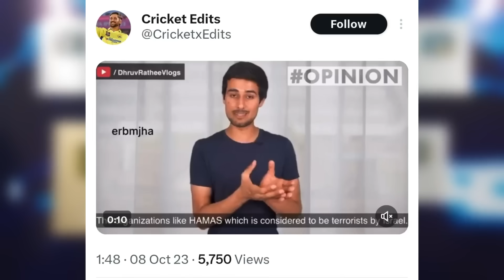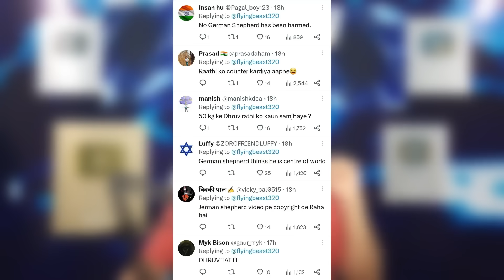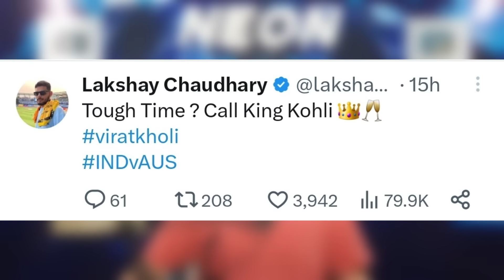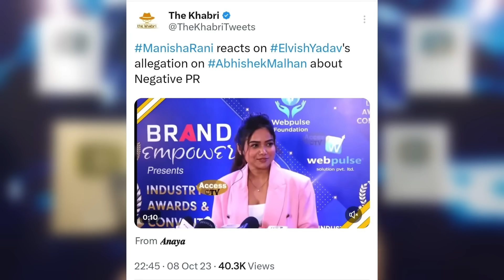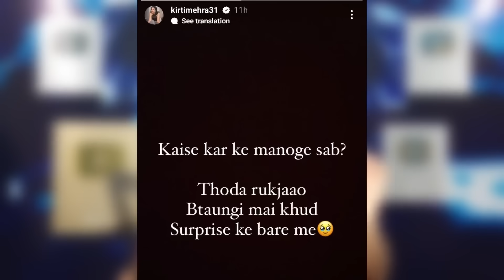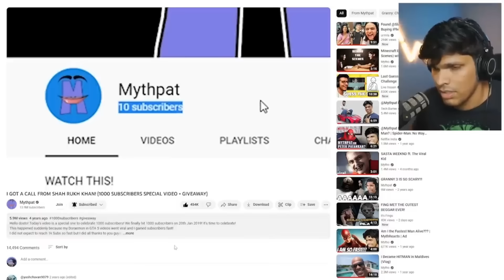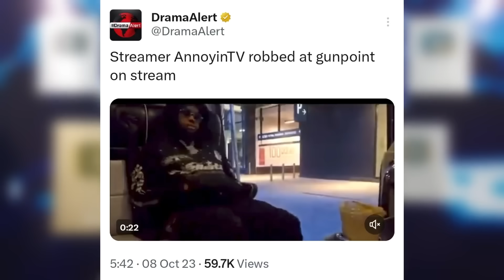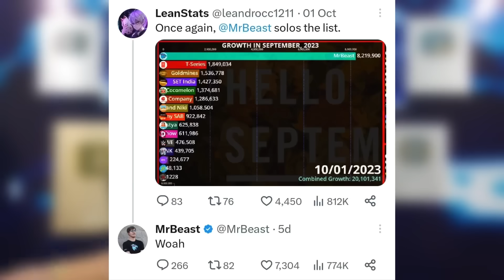Flying Beast REPLY to Dhruv Rathee on this…?! | Virat Kohli & KL Rahul, Mythpat, MrBeast Vs T-Series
Today's topic includes Flying Beast & Dhruv Rathee. So, Flying Beast gave a reply to Dhruv Rathee?
Next,Flying Beast on World Cup Tickets being sold in Black.
Next,India Vs Australia Funny Virat Kohli poster.
Next,India Vs Australia reactions!
Next,Ashish Chanchlani new video.
Next,Manisha Rani says Fukra Insaan would never do Negative PR against Elvish Yadav!
Next,Fukra Insaan show.
Next,Kirti Mehra in Bigg Boss 17?
Next,Jatt Prabhjot gets Reality Show Offer!
Next,Mythpat on "We Miss Old Mythpat" comments.
Next,Gyan Therapy serious issue.
Next,No unity in Bollywood - says Suniel Shetty.
Next,Shahid Kapoor on comparisons with SRK.
Next,Make Joke Planet 100K, Anshu Bisht 5M, Acharya Prashant 18M, Techno Gamerz 36M, Interrogative Facts silver.
Next,Streamer robbed live!
Next,MrBeast huge growth Vs T-Series comparison!

0:00 Flying Beast Reply to Dhruv Rathee?!
1:54 Flying Beast Exposed World Cup Tickets
2:15 India Vs Australia Virat Kohli Funny Poster
2:36 India Vs Australia Reactions
3:16 Ashish Chanchlani New Video
3:57 Manisha Rani on Fukra Insaan Negative PR Controversy
4:15 Fukra Insaan Show
4:25 Kirti Mehra in Bigg Boss 17?
5:18 Jatt Prabhjot in Reality Shows?
6:06 Mythpat Unhappy with These Comments!
7:08 Gyan Therapy Serious Issue
7:26 No Unity in Bollywood?!
7:48 Shahid Kapoor Unhappy with this!
8:16 Achievements
8:37 Streamer Robbed Live
9:08 MrBeast Vs T-Series